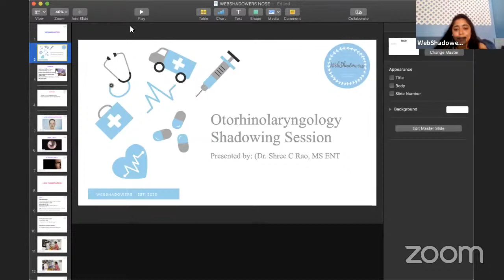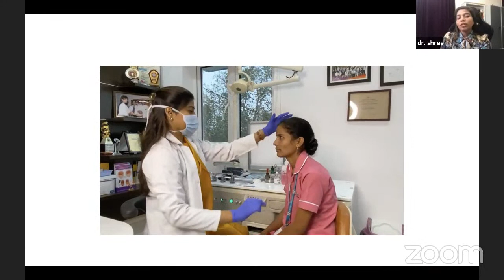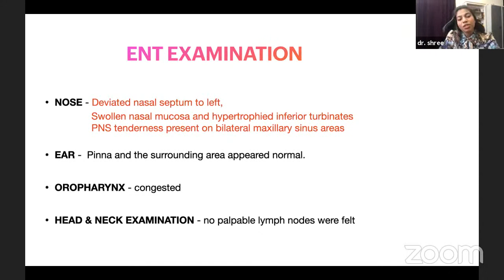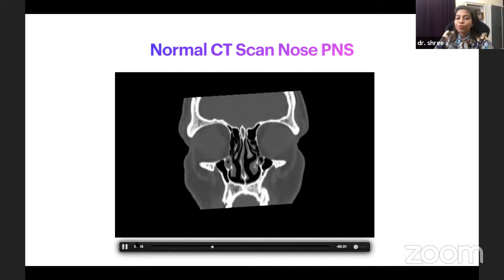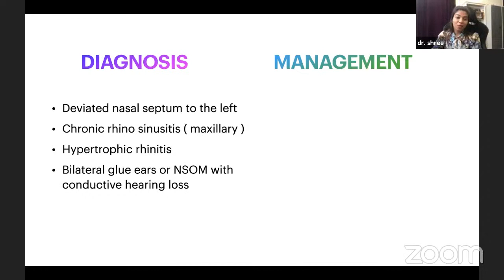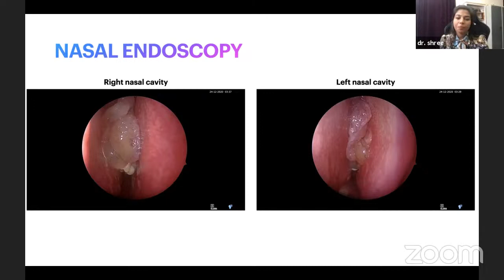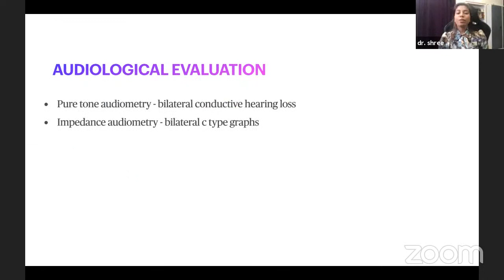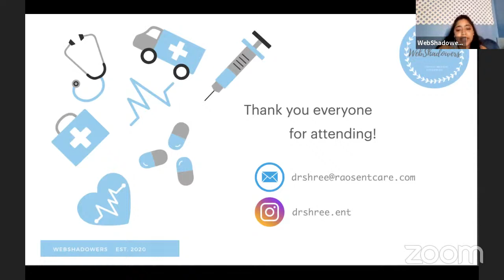03/15 Shadowing Session with Dr. Shree Cuddapah Rao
This was our first shadowing session for week ten of the Spring 2021 semester! We had the pleasure of welcoming Dr. Shree Cuddapah Rao, who taught us about Otorhinolaryngology.

Check out Dr. Shree on her socials to learn more from her! Her IG is @drshree.ent.

*THIS SESSION COUNTS FOR 1 HOUR*